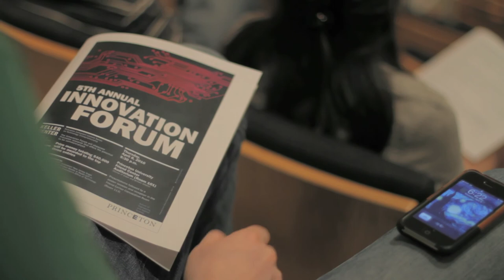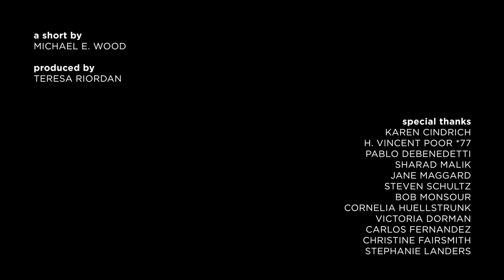Entrepreneurial Princeton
This video on Entrepreneurial Princeton features the legendary entrepreneur and professor Ed Zschau as well as Princeton undergraduates and graduates including Darren Hammell of Princeton Power; Peter Kellner, founder of Richmond Management; Edward Weng of Mittenberry; Nikhil Basu Trivedi, co-president of the Princeton Entrepreneurship Club; and Faaez Ul Haq, Dalia Nahol, and Michael Smith of [em]Power.